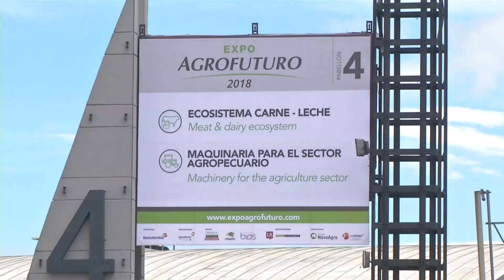Agricultura al Día / MinAgricultura estuvo presente en Expoagrofuturo